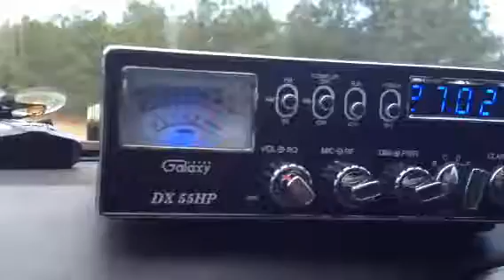Mr Machete loving Black Jack's Black Jack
CB 6 super bowl bad boy needs a super power cold shower.